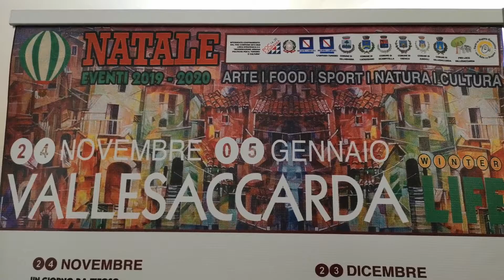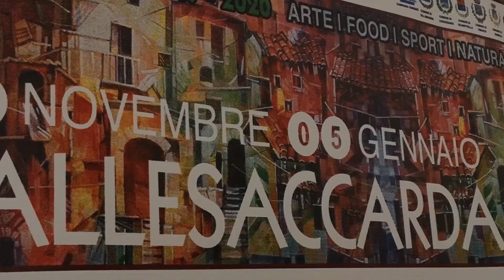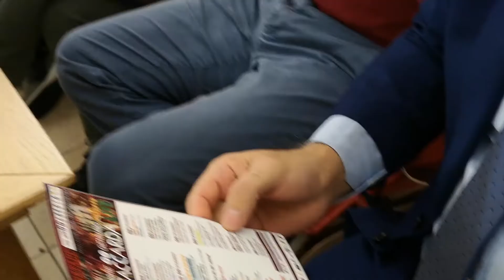PROMO: VALLESSACCARDA (Av) un mese ricco di appuntamenti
VALLESACCARDA LIFE un progetto per promuovere il territorio durante il periodo natalizio. Tanti gli appuntamenti agro eno gastronomici, di spettacolo ma anche tante iniziative sociali. Le interviste al sindaco Franco Arcidiacono